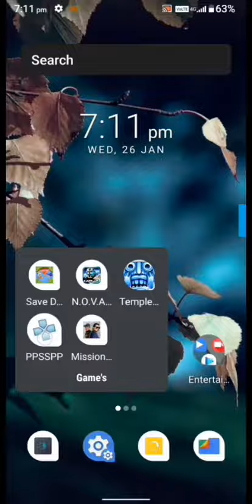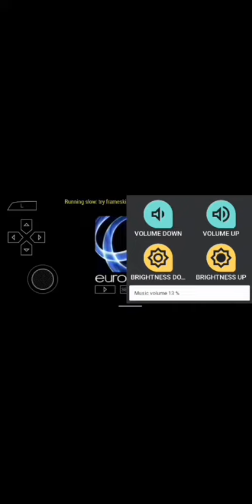best ps1 games emulator for android | best app to play playstation games on your android mobile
video :- i have show you guys best app to play playstation games on your android mobile phones

if you want a video on any topic or have any video suggestions then tell me on comment box or on my Instagram account